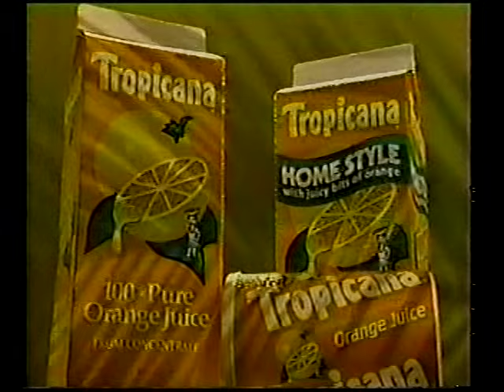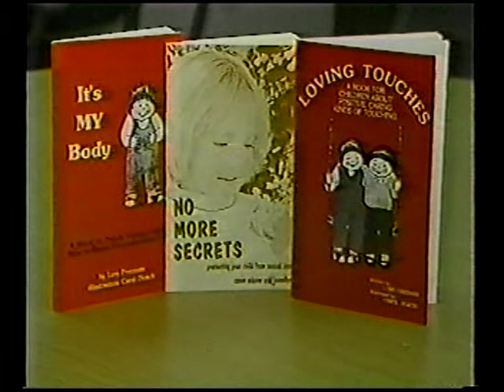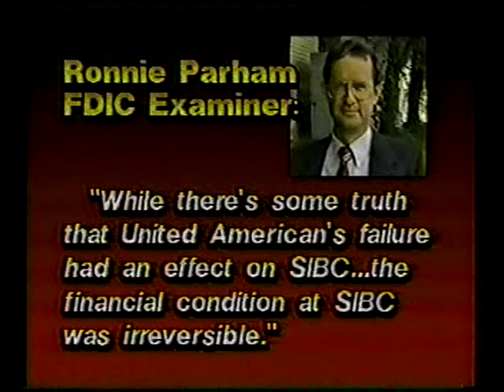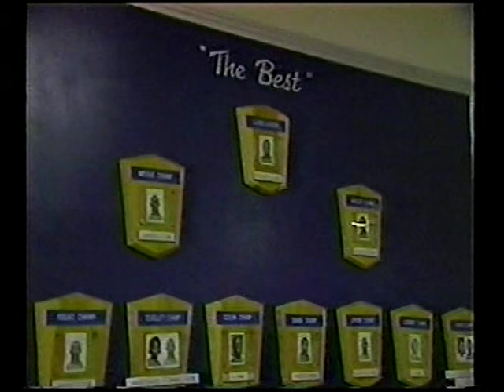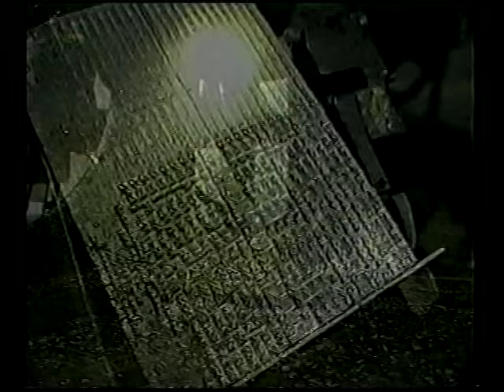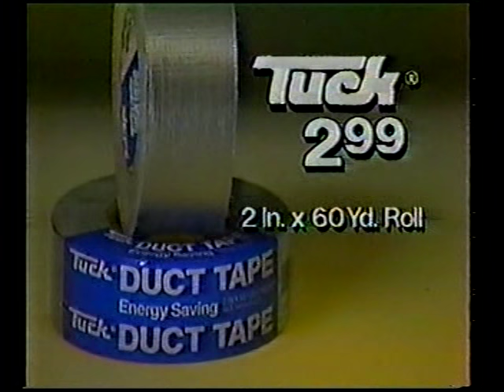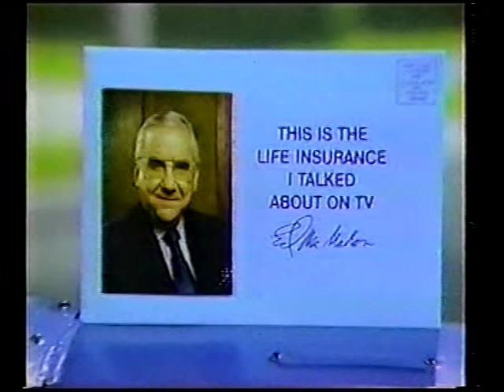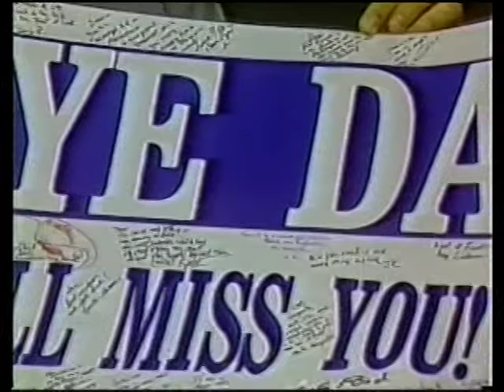WSMV 6pm News, August 20, 1986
Some commercials and some snippets of the newscast were edited. This was due to a fault with the original DVD source (disc rot is believed to be the cause). What was salvageable is seen here.

This was long-time anchor Dan Miller's final broadcast before taking an anchor position at KCBS-TV in Los Angeles, followed by announcer duties on the Pat Sajak Show. Miller would return to the WSMV anchor desk in 1995, and would remain until his passing in 2009.